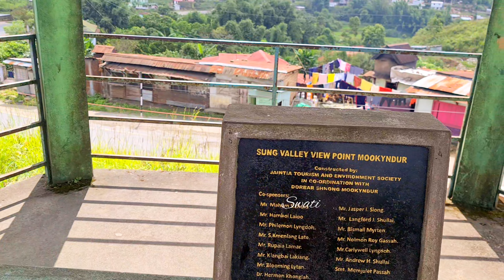Nartiang Durga Temple।west jaintia hills।